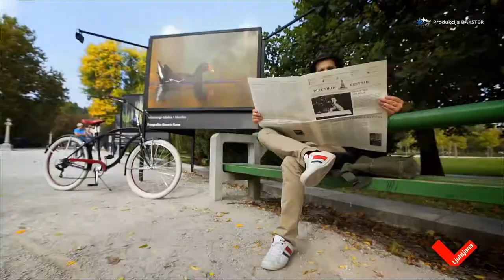Turizem LJUBLJANA - Plečnik